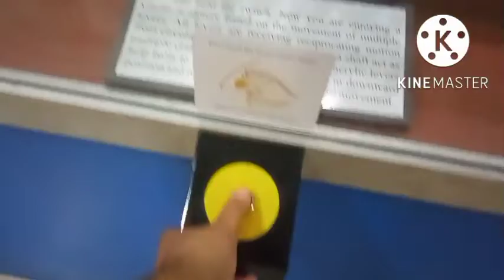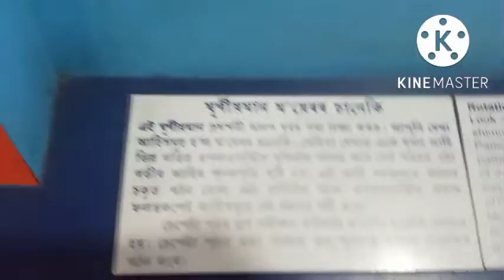Guwahati science museum part 3#dimpuvlogs @sudiptavlogs435 .@SonySAB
wallcome to my band new video mein

आज का वीडियो है सबसे न्यू डे का बहुत जल्द बहुत जल्द नेक्स्ट लेवल वीडियो आने वाला है wait karna Mera aur sath sath channel ko subscribe kar lena sabhi ko dil se shukriya